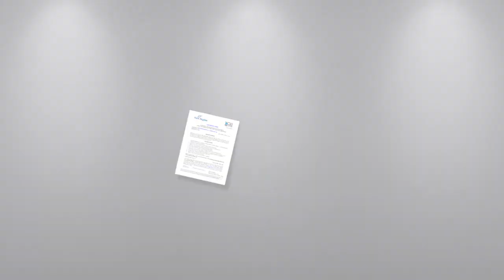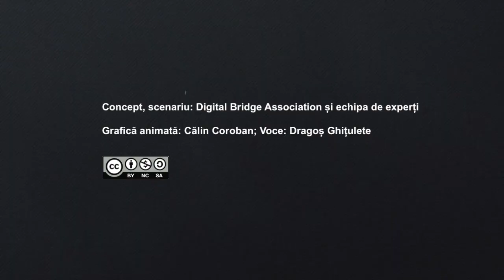Rulo (ep. 8) - Ținutul Distracției angajează!